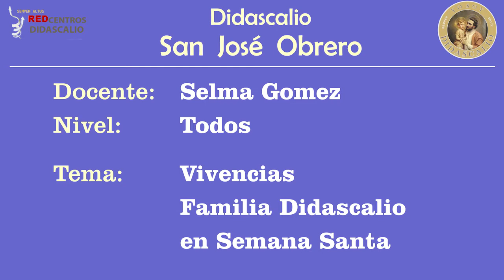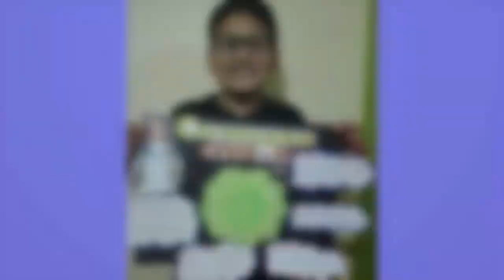Vivencias Familia Didascalio en Semana Santa